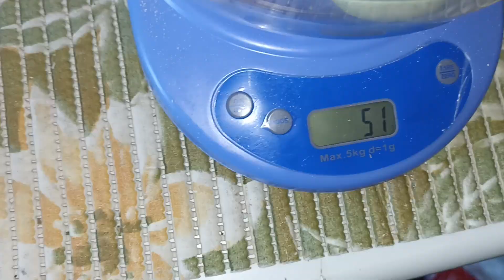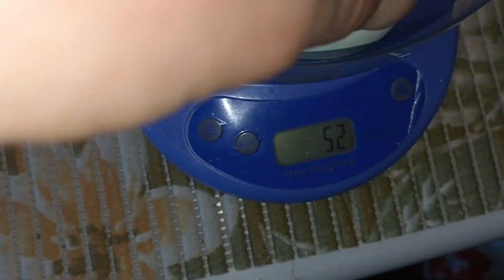несушки без догрева, яйценоскость в - 31,какой вес?